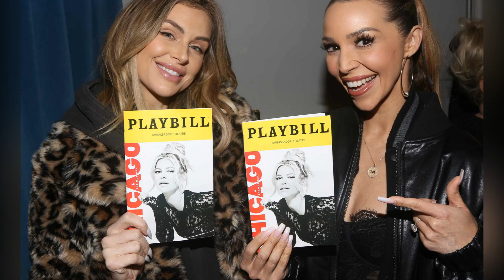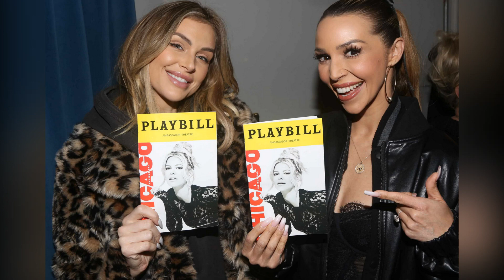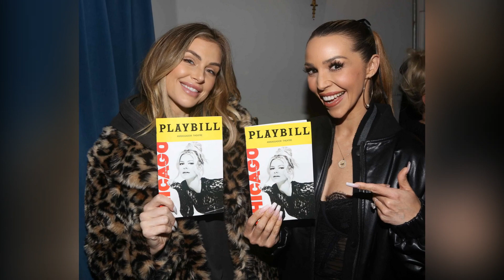Pregnancy Speculation: Lala Kent's Next Chapter Unfolds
In this video, we delve into the recent speculation surrounding reality TV star Lala Kent, as fans suspect she might be expecting her second child. We analyze the clues and open up a comprehensive discussion on her journey towards expanding her family. From her candid revelations about motherhood and pursuing solo parenthood to the dramatic twists and turns in her personal life, we explore the resilience and strength that define Lala's story. Join us as we navigate the rumors, support Lala's empowerment, and anticipate her inspirational path ahead. It's a video filled with insights, hope, and the celebration of new chapters to come.